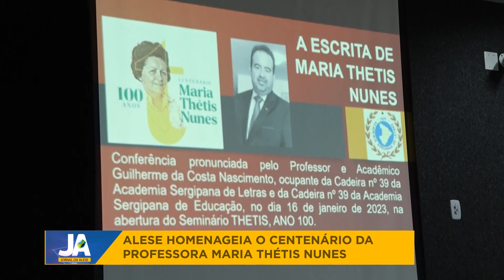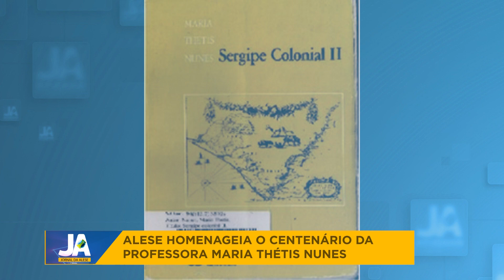Alese homenageia o centenário da professora Maria Thétis Nunes